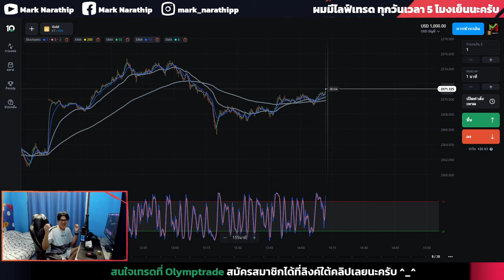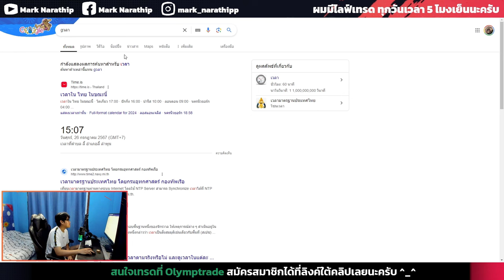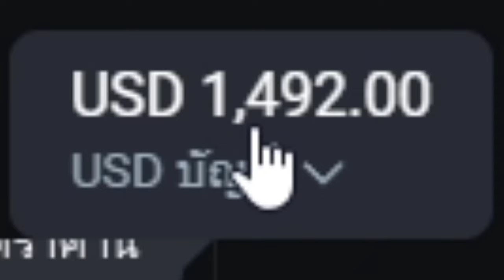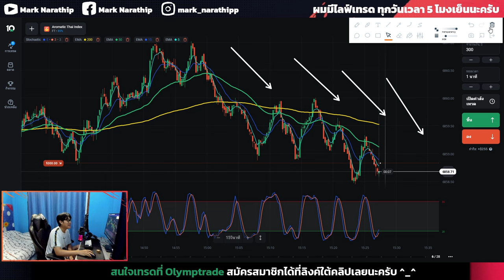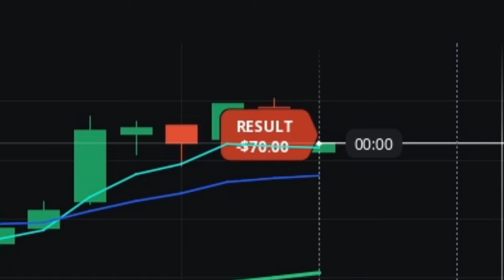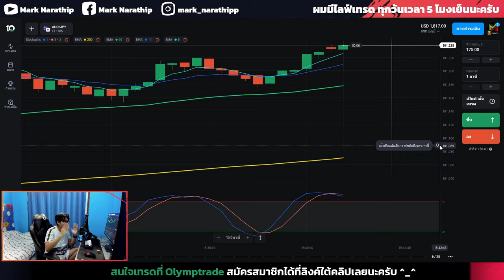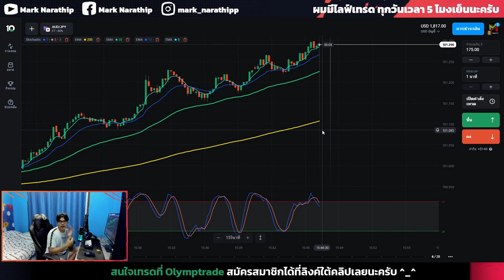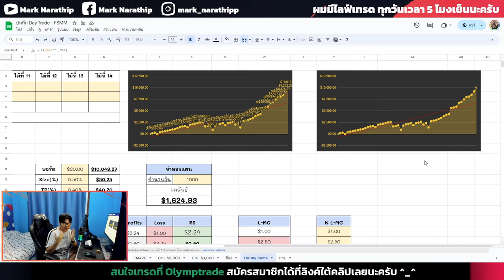Olymptrade โค้งสุดท้าย ผมจะพิชิต $10,000 ได้ไหม ? 😱 | IQ OPTION, Quotex, pocket option